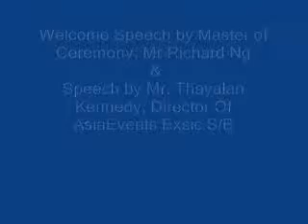Speech by Mr Thayalan Kennedy, Director Of AsiaEvents Exsic SB